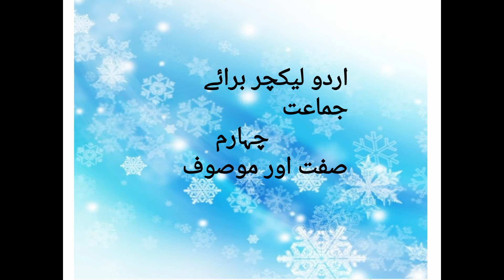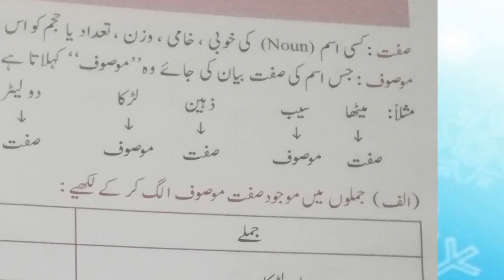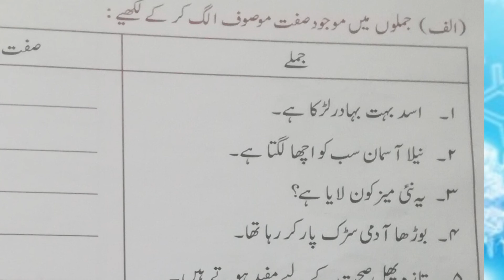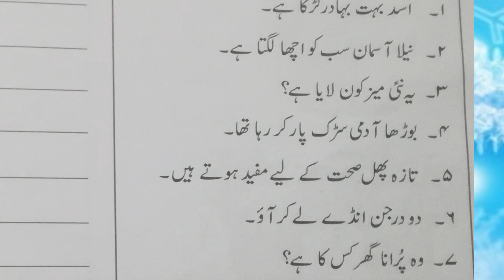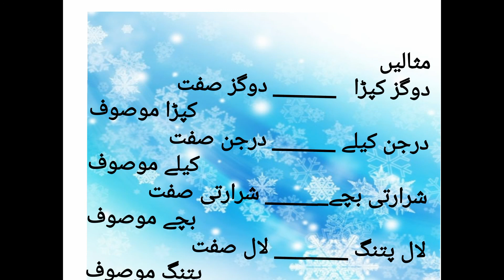class 4 urdu Monday 18 january 2021صفت موصوف